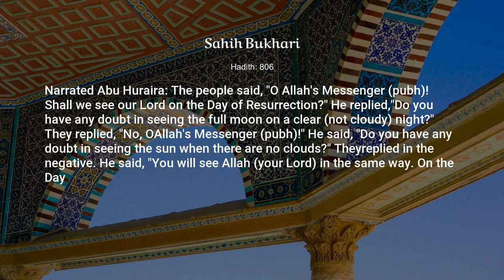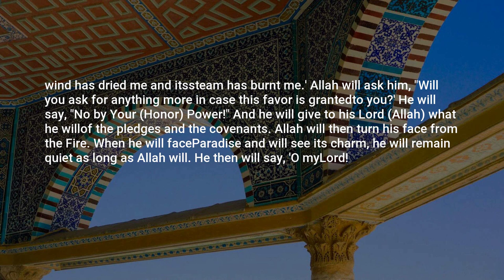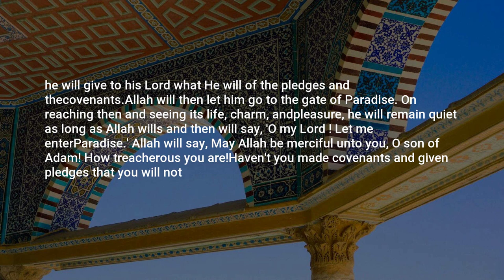Sahih Bukhari, Hadith: 806, Call to Prayers (Adhaan)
Assalamu Alaikum,